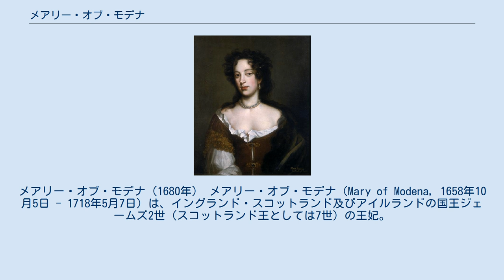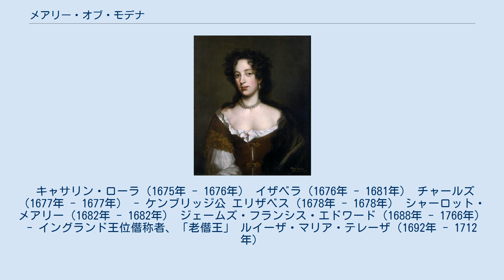メアリー・オブ・モデナ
メアリー・オブ・モデナ（1680年） メアリー・オブ・モデナ（Mary of Modena, 1658年10月5日 - 1718年5月7日）は、イングランド・スコットランド及びアイルランドの国王ジェームズ2世（スコットランド王としては7世）の王妃。
父はエステ家のモデナ公アルフォンソ4世・デステ。
母ラウラ・マルティノッツィはジュール・マザラン枢機卿の姪。
イタリア語名はマリーア・ベアトリーチェ・エレオノーラ・アンナ・マルゲリータ・イザベッラ・デステ（Maria Beatrice Eleonora Anna Margherita Isabella d'Este）。
 1673年に、当時ヨーク公だったジェームズと成婚した。
プロテスタント派とカトリック派の対立が続く中、カトリックであるジェームズと公妃には風当たりが強かった。
兄王チャールズ2世は数多くの庶子の父でありながら嫡出子がなく、ジェームズには既に前妻アン・ハイド（ジェームズの即位前に死去）との間の2女、メアリーとアンがプロテスタントとして成長しており、この2人のどちらかがいずれ女王になることが想定されていた。
もしメアリー公妃に男子が誕生すれば、その子が王位につくのが順当であったが、プロテスタントにとってはジェームズとその息子とカトリックの王が続くことになるという危機的状況であった。
 15歳で40歳のジェームズと結婚したメアリーであったが、1675年から1682年までに生んだ1男4女は全て夭逝し、その後は妊娠の兆候もなくなった。
1685年に亡くなったチャールズ2世の後を継いでジェームズ2世が即位すると、メアリーは王妃となった。
 1687年、メアリーの妊娠が発表された。
反ジェームズ派からは「クッションを腹に当てて妊娠を装っている」との風評が流された。
翌1688年6月10日、王子ジェームズ・フランシス（後の「老僭王」）が誕生したが、「女児を産んだのに男児に取り替えた」と貴族間で噂されたという。
この王子出産をきっかけにして、11月5日に名誉革命が起こった。
 12月12日、ホワイトホール宮殿から王子と共に脱出し、フランスへ亡命した。
亡命中はフランスから丁重に扱われ、住居として城が提供された。
1692年に王女ルイーザ・マリア・テレーザを出産している。
1701年にジェームズ2世が死亡すると、幼いジェームズに後を継がせ、ジャコバイトたちの精神的な柱となった。
 1718年、パリで乳癌のため死去した。
シャイヨの僧院にあった墓は、フランス革命の最中に破壊された。
 キャサリン・ローラ（1675年 - 1676年） イザベラ（1676年 - 1681年） チャールズ（1677年 - 1677年） - ケンブリッジ公 エリザベス（1678年 - 1678年） シャーロット・メアリー（1682年 - 1682年） ジェームズ・フランシス・エドワード（1688年 - 1766年） - イングランド王位僭称者、「老僭王」 ルイーザ・マリア・テレーザ（1692年 - 1712年）